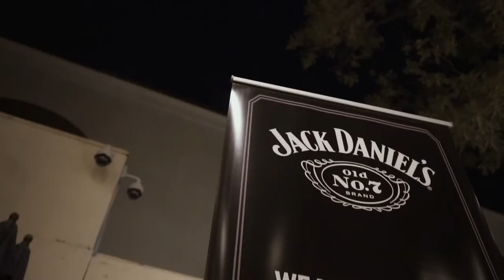JACK HONEY ART, BEATS + LYRICS HITS LA FOR SUPER BOWL WEEKEND